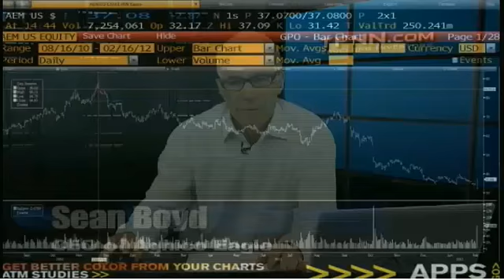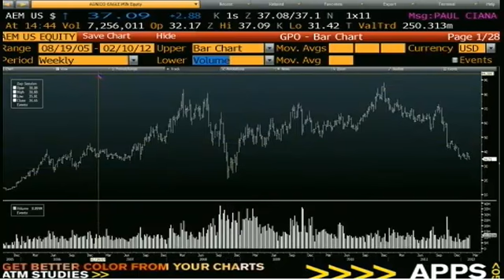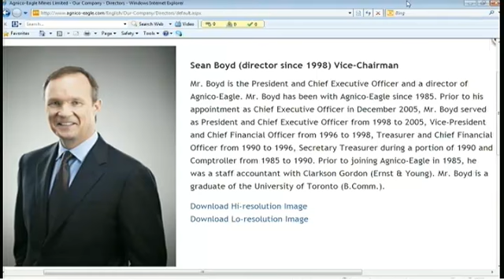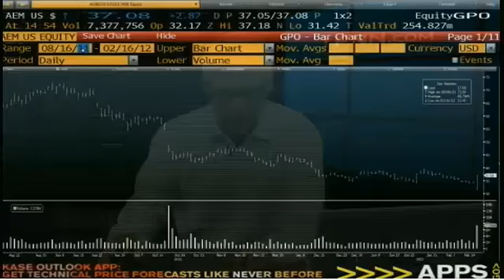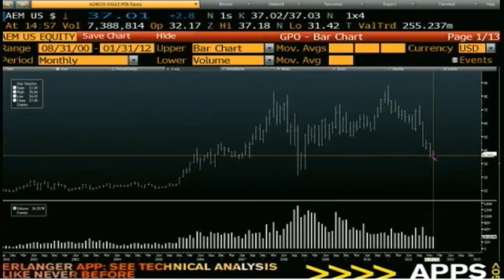Sean Boyd, CEO of Agnico Eagle Feb 16, 2012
Sean Boyd appears on the Feb 16, 2012 Tom O'Brien Show